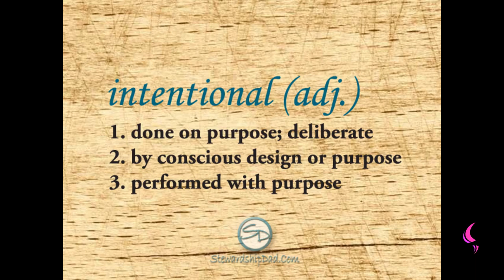Be Intentional | Daily Motivation | Pastor Bim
Watch this insightful motivation teaching by Pastor Bim
BE INTENTIONAL,  HOW DO YOU ENSURE YOU'RE INTENTIONAL?

BY BEEN PROMPT TO DO IT. YOU'RE  FEELING OH I SHOULD GIVE AN HELPING HAND.

BE INTENTIONAL , BE DELIBERATE ,BE PURPOSEFUL.

But seek ye first the kingdom of God, and his righteousness; and all these things shall be added unto you.(KJV).

PURPOSELY  GIVE  SOMEONE A SMILE.

PURPOSELY  HELP SOMEONE.

PURPOSELY GIVE SOMEONE A GIFT.

But to do good and to communicate forget not: for with such sacrifices God is well pleased.
( KJV).

PURPOSELY  ENSURE YOU'RE CAUSING PEACE, ALLOWING PEACE IN YOUR ENVIRONMENT.

THE BIBLE SAYS WE YOU SHOULD ENSURE THERE IS PEACE AS LONG AS IT DEPENDS ON US.

Recompense to no man evil for evil. Provide things honest in the sight of all men.(KJV).

If it be possible, as much as lieth in you, live peaceably with all men.(KJV).

LET YOUR  PRESENCE  MAKE  AN IMPACT.

The thoughts of the diligent tend only to plenteousness; but of every one that is hasty only to want.(KJV).

BE INTENTIONAL, BE BOLD TO APPRECIATE SOMEONE EXAMPLE - SOMEONE THAT HAS BEEN DOING SOMETHING  THAT YOU HAVE JUST BE ADMIRING FROM A DISTANCE.
BE INTENTIONAL TO APPROACH THE PERSON AND PAST A COMPLIMENT.

BE INTENTIONAL ABOUT IT THAT THING THAT GOD HAS BEEN TELLING YOU TO DO, DO IT INTENTIONALLY BECAUSE YOU HAVE A FOCUS AND A TARGET. GOD BLESS YOU.